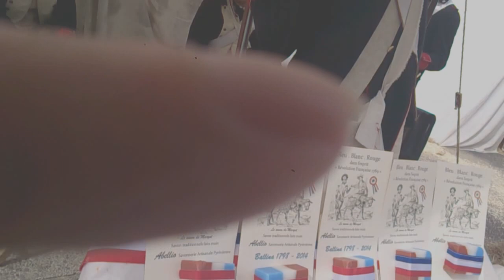In Humbert's Footsteps, Ballina, 29/06/2014 PartIV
A look at the barracks on Sunday morning.